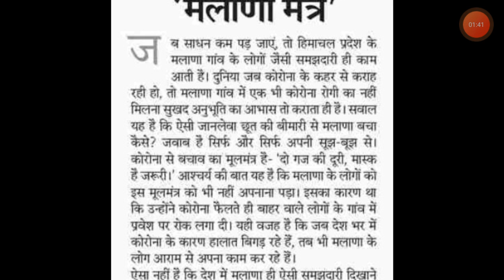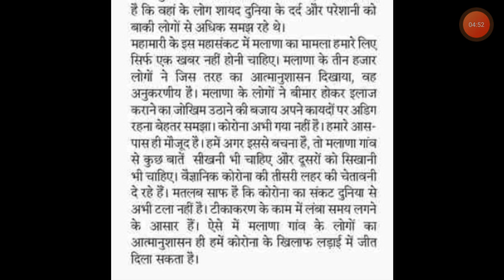सम्पादकीय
राजस्थान पत्रिका सम्पादकीय
राजस्थान पत्रिका
राजस्थान सम्पादकीय
Rajasthan patrika
Rajasthan patrika sampadakiya
Rajasthan sampadakiya
sampadakiya